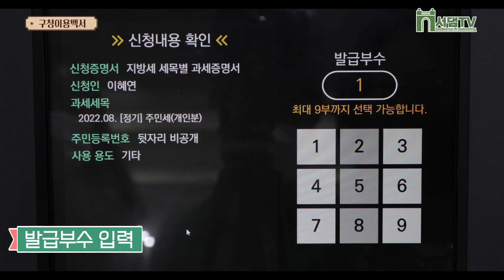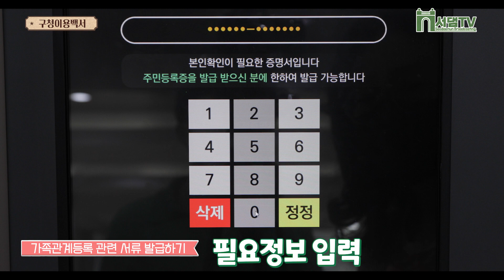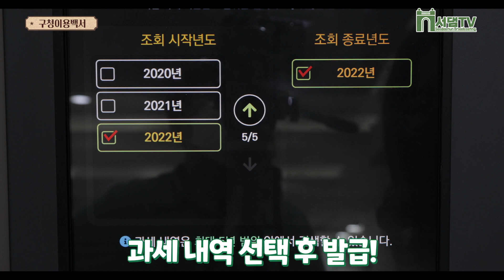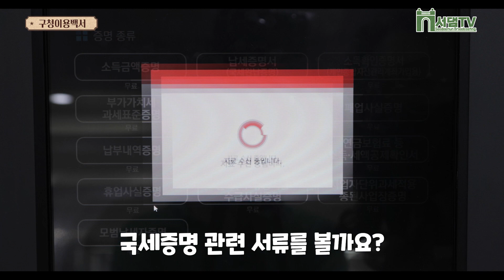[구민소통] 민원서류 이제 기다리지마세요! ｜ 서대문구청 이용백서 1편 ｜쉽고빠른 무인민원발급기 사용법 !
🧑‍💻 더 많은 정보가 궁금하다면?

🕒 타임스탬프
00:00 인트로
00:14 무인민원발급기위치
00:30 무인민원발급기 사용법
00:55 무인민원발급기 사용법 정리
01:08 가장 많이 찾는 제증명서 발급법
01:13 주민등록 관련 서류
01:33 가족관계등록 관련 서류
01:59 교육제증명
02:08 건강보험,국민연금관련서
02:16 고용,산재보험관련 서류
02:24 지방세 관련 서류
02:30 지적,토지,건축관련 서류
02:43 부동산등기사항 증명서
02:59 국세증명 관련 서류
03:13 아웃트로